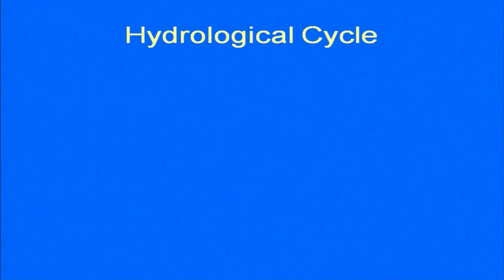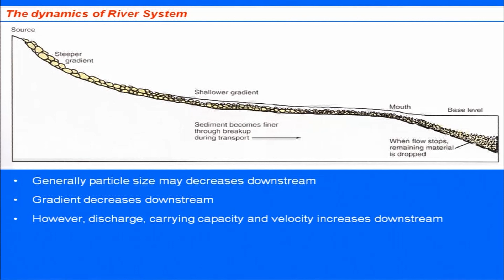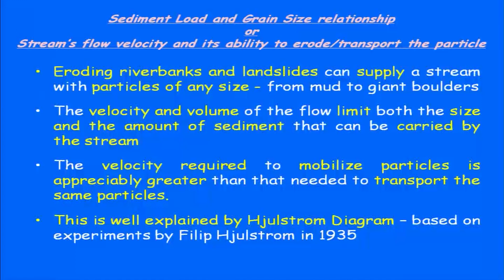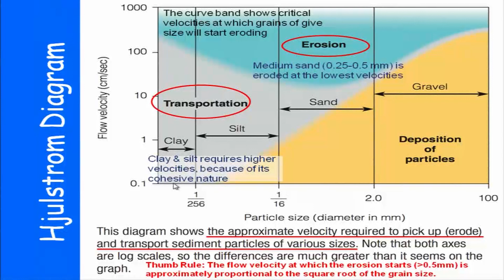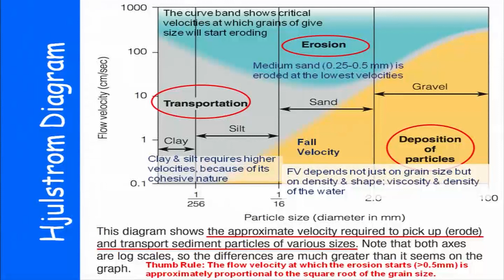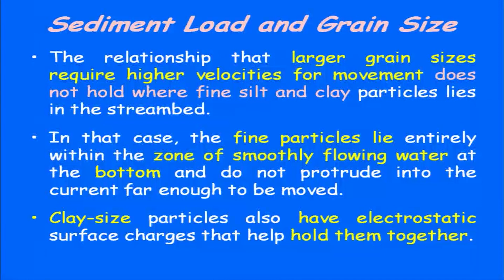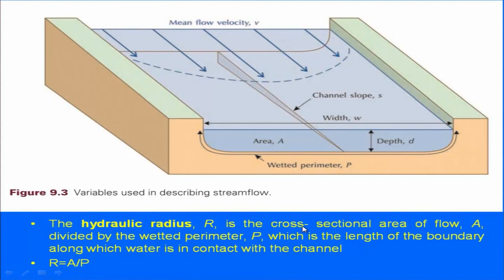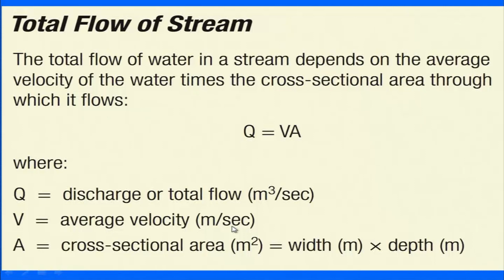noc19-ce46-lec15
Hydrological cycles, Surface-runoff, Hjulstrom diagram, Dissolved load, Bed load, Suspension, Manning equation

 To access the translated content:
1. The translated content of this course is available in regional languages.
 2. Regional language subtitles available for this course
 To watch the subtitles in regional languages:
 1. Click on the lecture under Course Details.
 2. Play the video.
 3. Now click on the Settings icon and a list of features will display
 4. From that select the option Subtitles/CC.
 5. Now select the Language from the available languages to read the subtitle in the regional language.